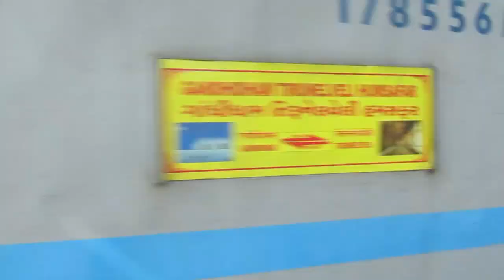3 in 1 compilation of train passing through Chalakudi railway station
INDIAN RAILWAYS

16605/Ernad Express
ಎರ್ನಾಡ್ ಎಕ್ಸ್‌ಪ್ರೆಸ್     एर्नाड एक्सप्रेस

16346/Netravati Express (PT)
നേത്രാവതി എക്സ്പ്രസ്സ്‌     नेत्रावती एक्सप्रेस

19423/Tirunelveli - Gandhidham Humsafar Express
திருநெல்வேலி-காந்திதாம் ஹம்சஃபர் விரைவு வண்டி     तिरुनेलवेली - गांधीधाम हमसफर एक्सप्रेस